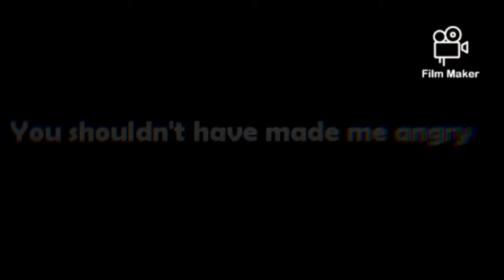The Hitoshi siblings spend 24 hourz with there grandparents GONE VERY WRONG// Gen 2 mha/Shinkamisero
So sora has 3 quirks: Eletrification, Brianwash, and (Edit) Living Nightmare im lazy so ill explain later